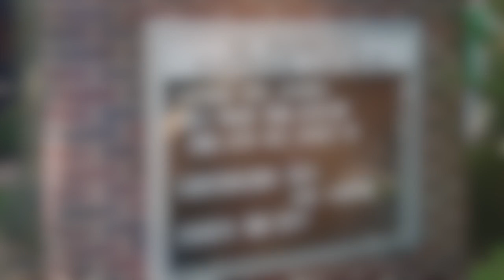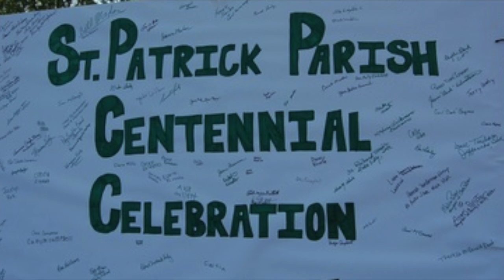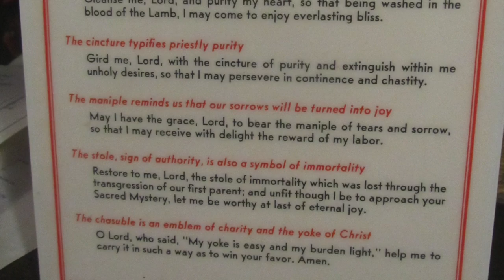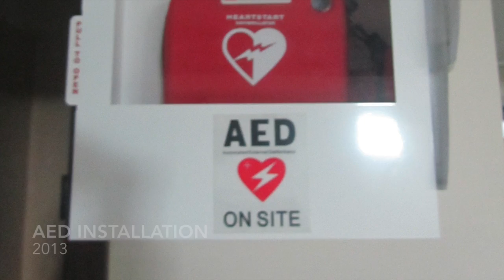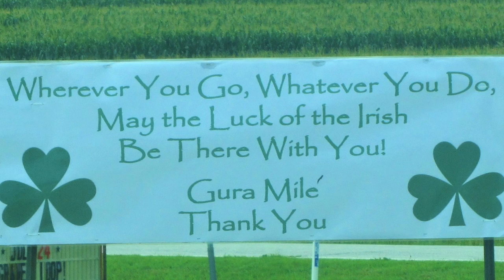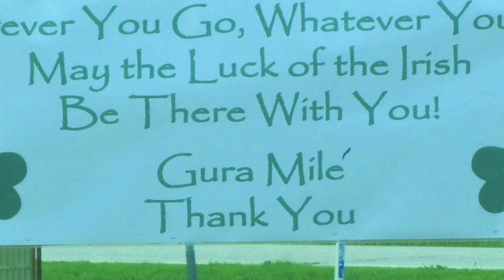Father Tom's Celebration 2017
June 25, 2017:  Celebrating six years of Fr. Tom Kunnel as our pastor of St. Patrick Catholic Church in Imogene, IA.